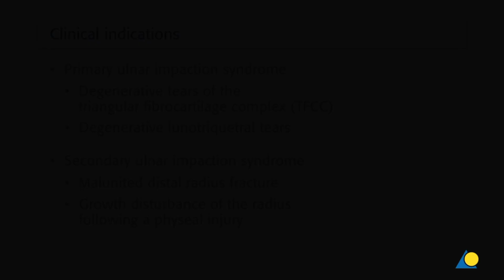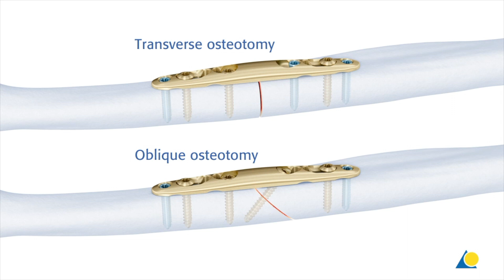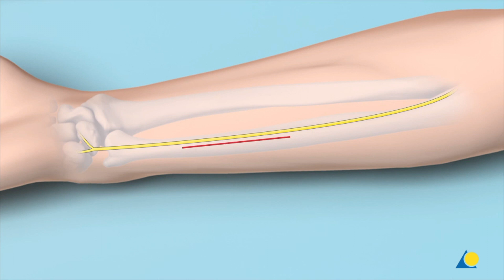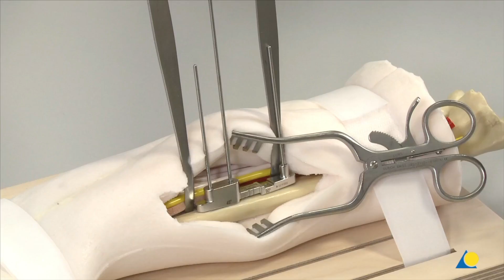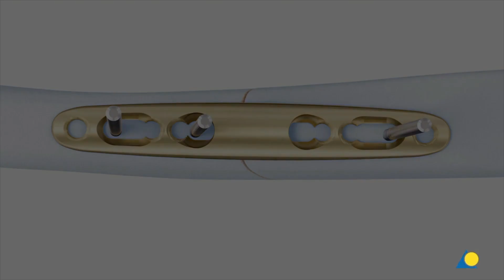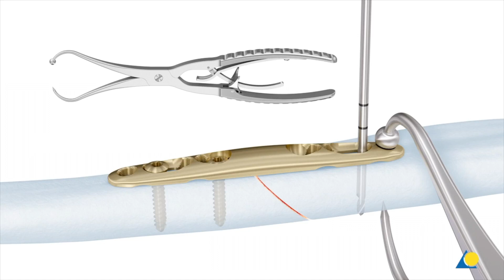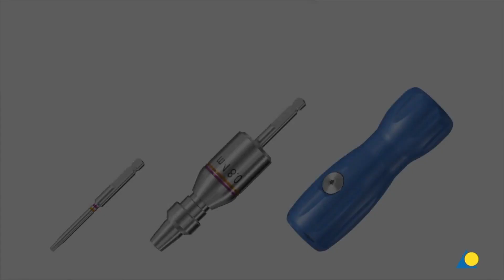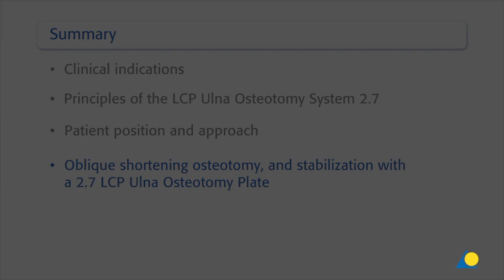Ulna Shaft - Oblique Shortening Osteotomy Using the LCP Ulna Osteotomy System 2.7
In this video a 3 mm shortening osteotomy will be performed on the ulna shaft using the Ulna osteotomy system 2.7.
Learning Objectives:
* List the clinical indications.
* Explain the principles of the LCP Ulna Osteotomy System 2.7.
* Demonstrate the patient position and approach.
* Perform the oblique osteotomy, and stabilization with a 2.7 LCP Ulna Osteotomy Plate.